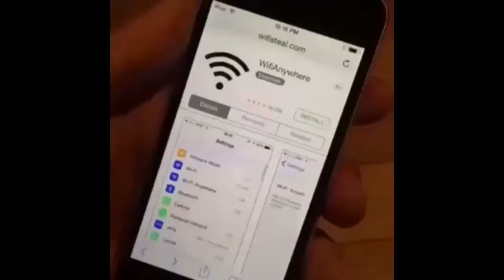21th century humor.mp4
pp man goes p urmom lol e e e e e e e
texture pack: meme

pc specs:

Nvidia 1650 ti
intel i5
8 gb ram
and stuff